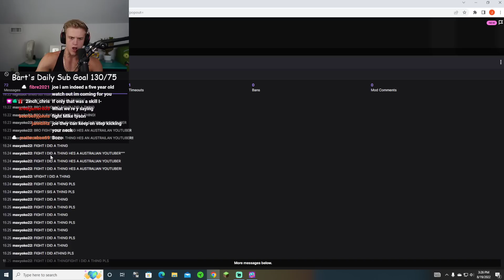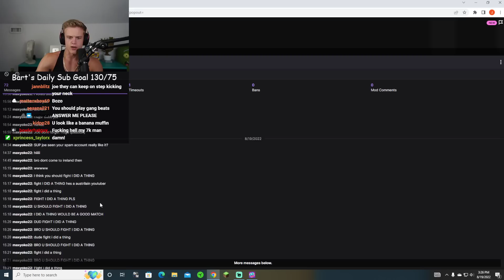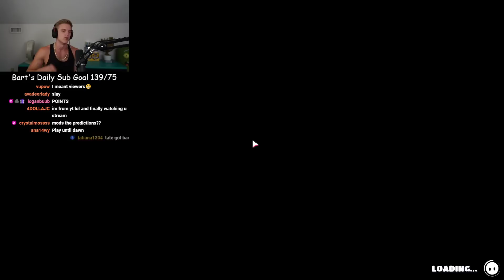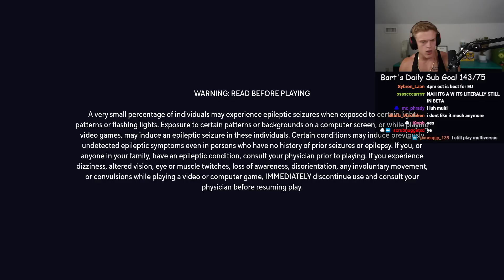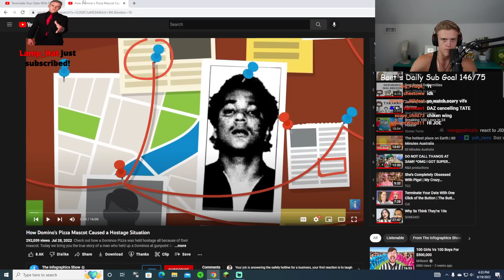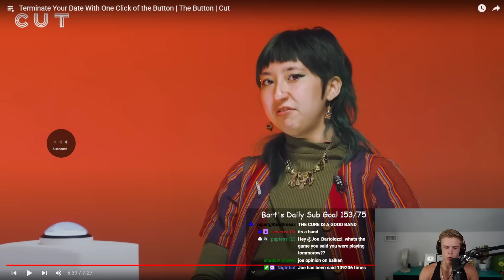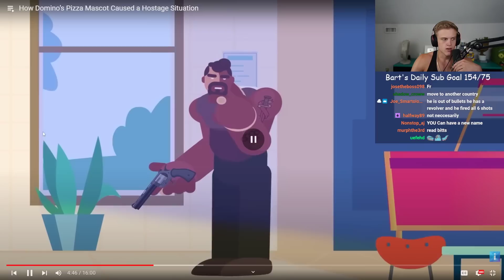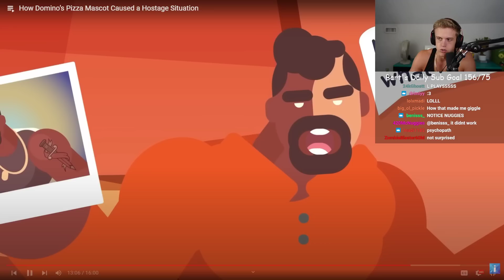Joe Bartolozzi Fall Guys 6